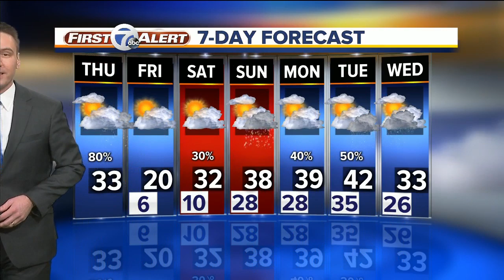FORECAST: Thursday morning